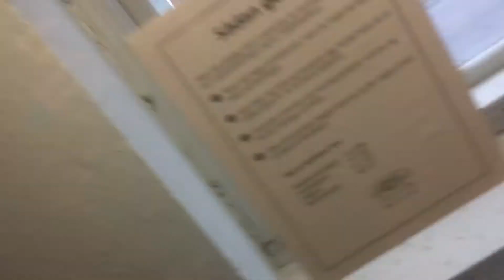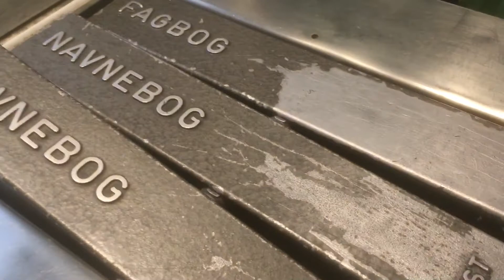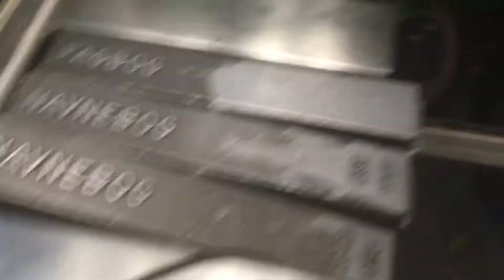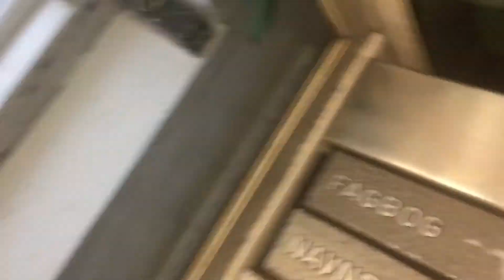9. Dec | Gammelby #2